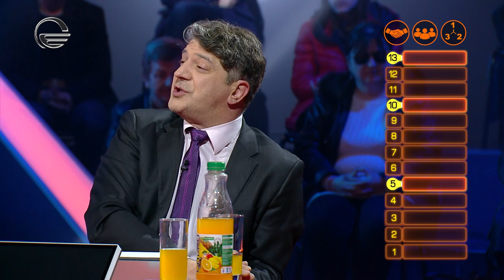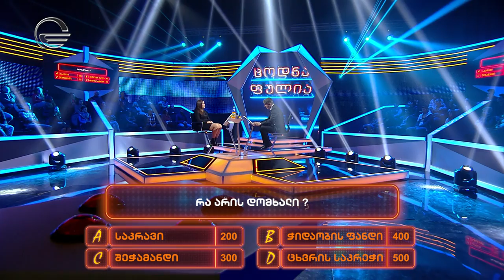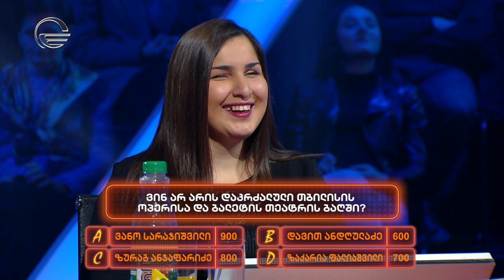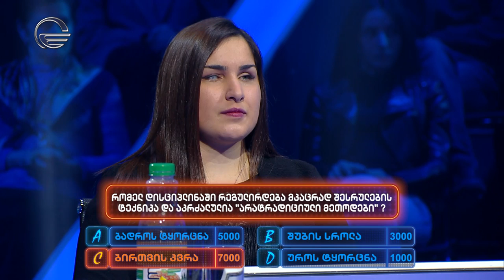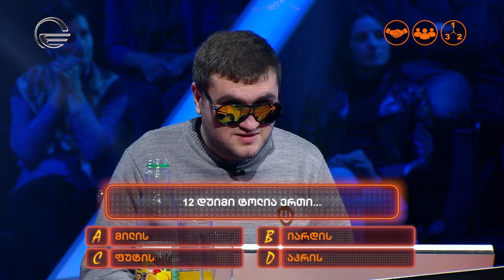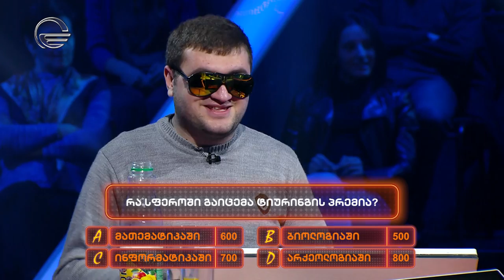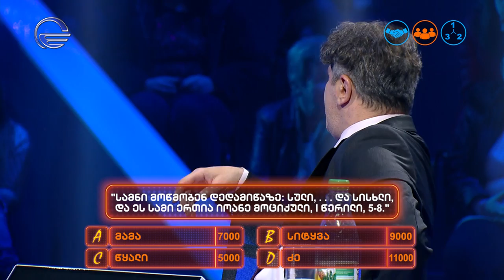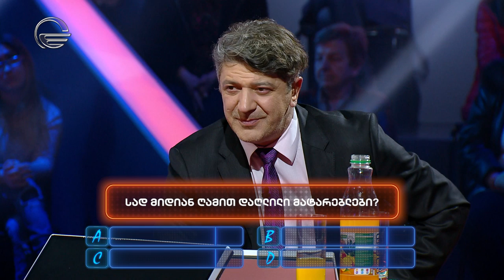ცოდნა ფულია | 2 მაისი 2017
მოთამაშეები: თამარ ცალქალამანიძე,  გოდერძი გოგოლაძე და ზაზა ადანაია